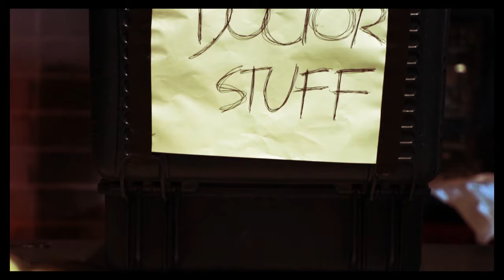Julius Jefferson - Video Portfolio (2018-19)